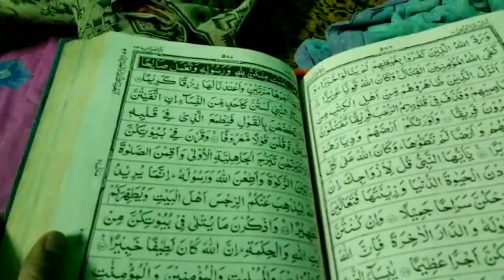Ramzaan Ka 12th Roza Alhumdulillah! Naan Khaliya dahikifulkiyan/rahematnaaz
Assalamu Alaiqum Friends Aap Sabhi Ka Bohot Bohot Suwagat Hai Mari Choti See Zindagi Mai.💕

Aaj hai Ramzaan Ka 12th Roza Alhumdulillah!
Aaj Humne Banaya hai Naan Khaliya aur Dahi Ki Fulki.

Rahemat Naaz